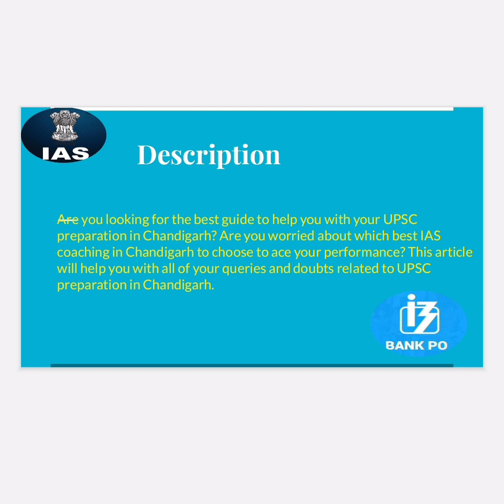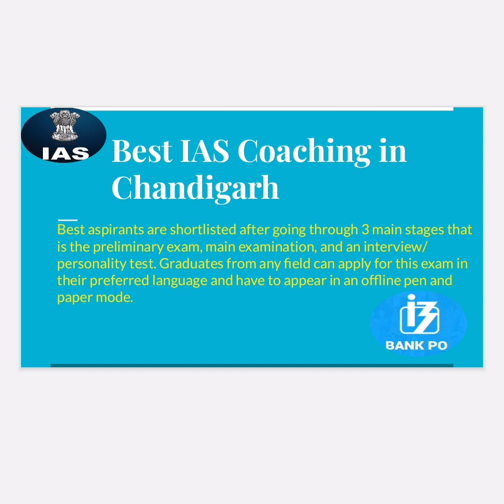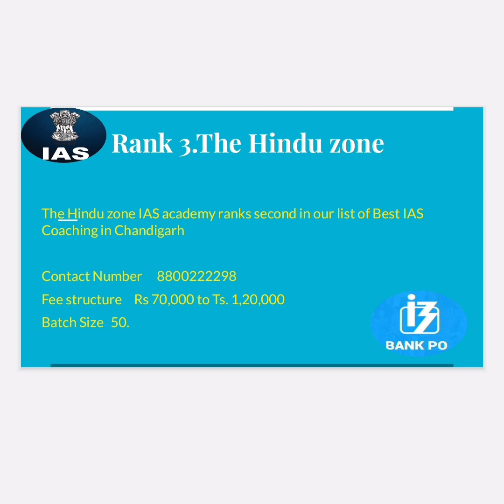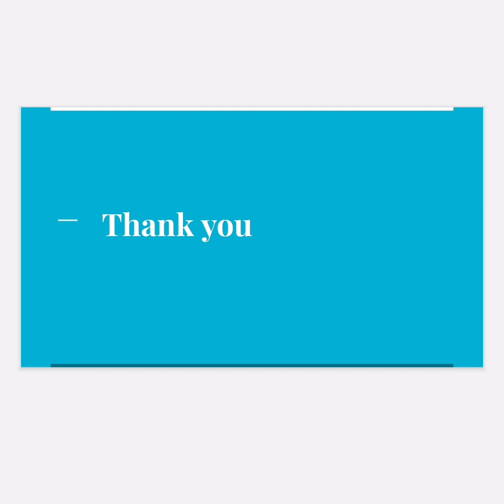Best NEET coaching in chandigarh